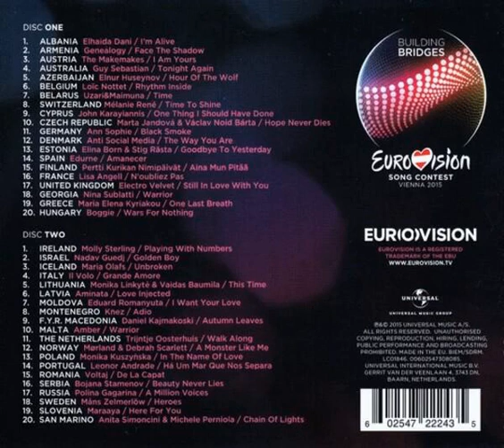Bojana Stamenov - Beauty Never Lies Backwards